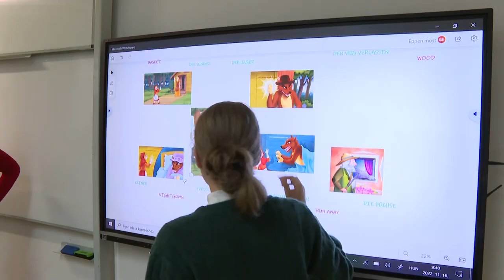Szekszárdi I. Béla Gimnázium és Kollégium – idegen nyelvi képzések